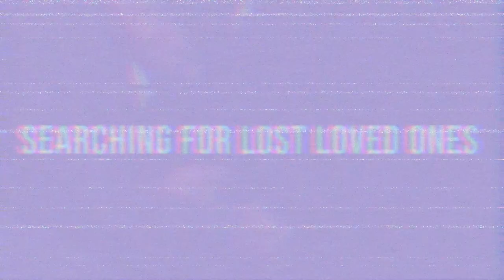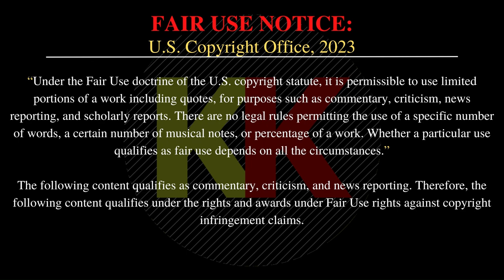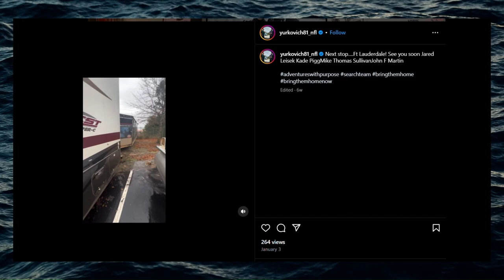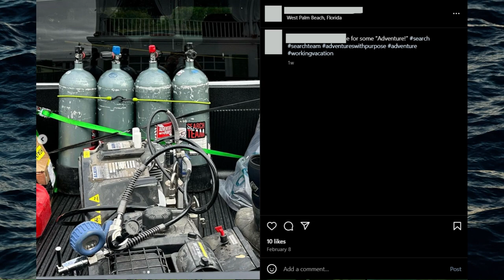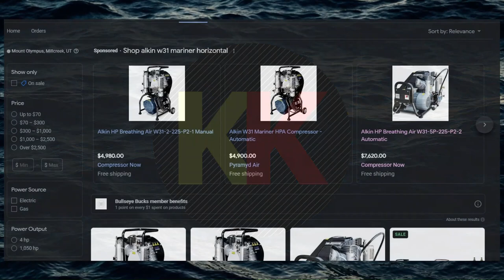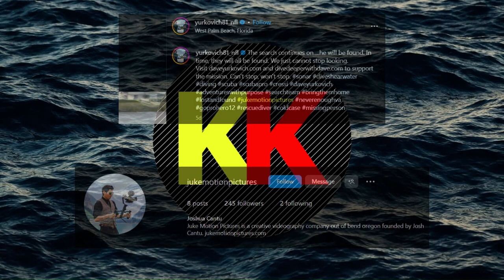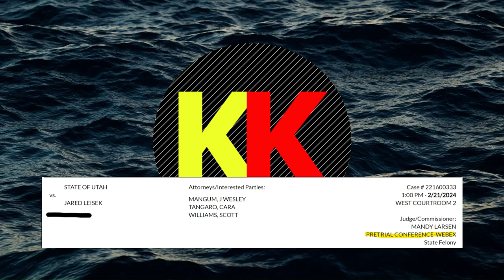Adventures With Purpose: Dave Yurkovich & The RV Saga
Fan turned "friend" got to tag along with Adventures With Purpose, and talks Jared Leisek into letting him take the RV and trailer for repairs. A saga ensues.

Special thanks to BarlowBabe for her assistance.